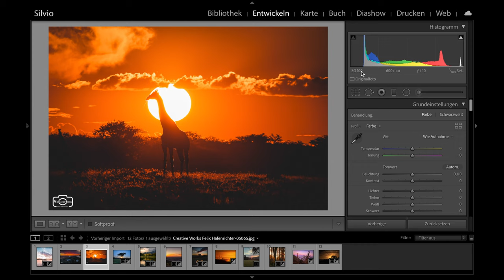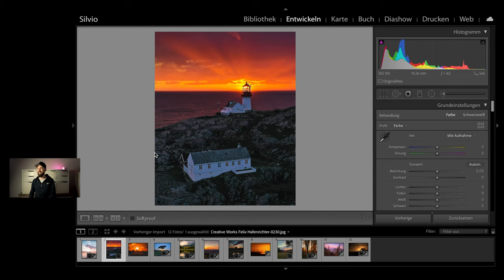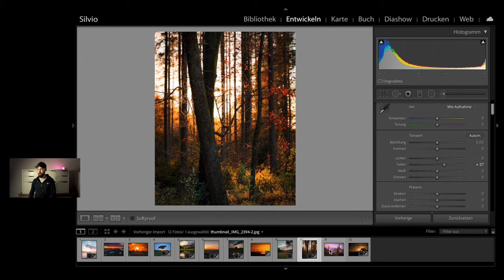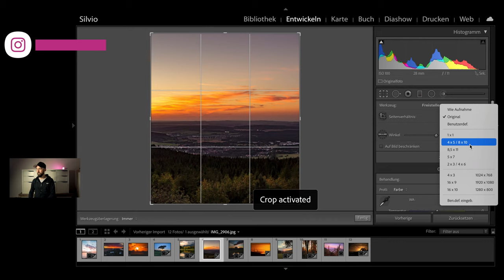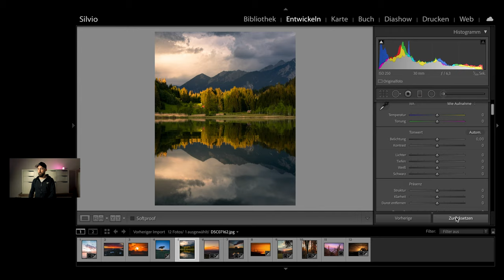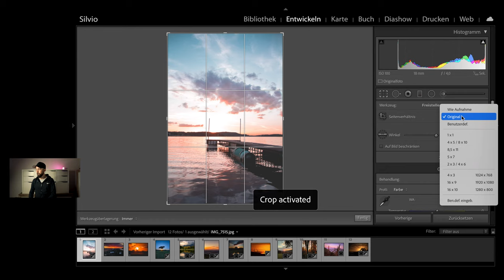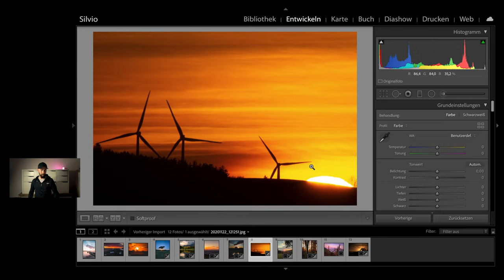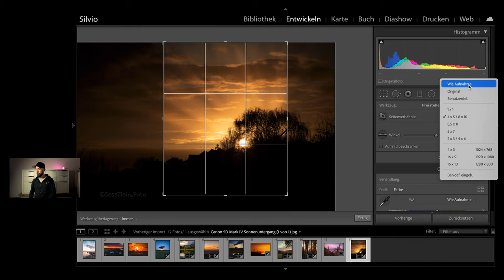FOTOKRITIK SONNENUNTERGANG - DEINE BILDER AUF INSTAGRAM [Deutsch] SILVIO OESER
Fotokritik zum Thema Sonnenuntergang

Nachdem Ihr mir über Instagram vielfach den Wunsch nach einer Fotobesprechung mitgeteilt habt, ist das Video jetzt online. In diesem Beitrag spreche ich über Eure Bilder die Ihr mir zugeschickt habt. Ich gehe dabei besonders auf den Bildausschnitt, die Bildaussagekraft und Möglichkeiten der Bearbeitung ein.

Viel Spaß :)

Makroobjektive:

(Teuere Variante) Canon 100mm f2.8 IS USM

(Günstigere Variante) Canon 100mm f2.8 USM

SonySEL 50mm f2.8

INSTAGRAM

SD-KARTEN Case

SD KARTE

Meine Top Kameraempfehlung für Einsteiger:
Canon EOS250D

Nikon D3500

Nikon D5600

Sony a6000

Sony a6400

XAiOX® Mini-Kugelkopf mit Blitzschuh & 1/4" Zoll Gewinde:

MENGS® 1/4 universell Schraubenkopf Handy Smartphone Stativ-Halterung:

Akkucase für AA und AAA Batterien / Akkus:

SD Karten Case - Spritzwassergeschützt:

Sony Kompaktkamera "RX 100":

Lumix Einsteigerkamera "GX 80":

Nikon Z6+Adapter:

Die besten SD-Karten für Dich:

Sehr gutes Stativ:

Meine Akkus:

(Werbung)

Videobearbeitung Fotobearbeitung mit Tools mit Streamningdecks mit Loupedeck